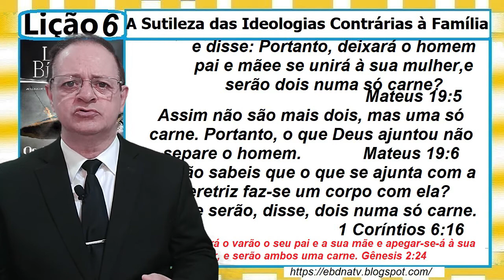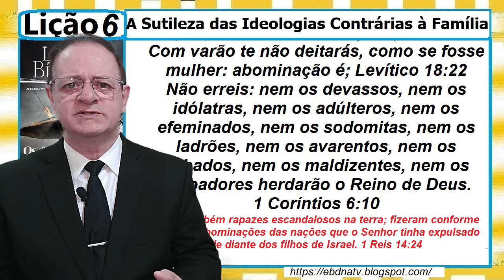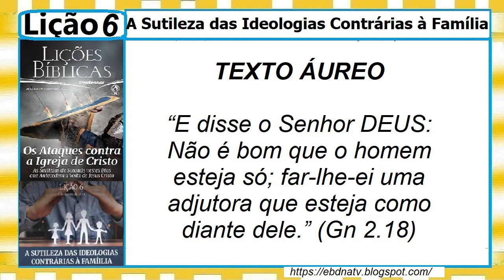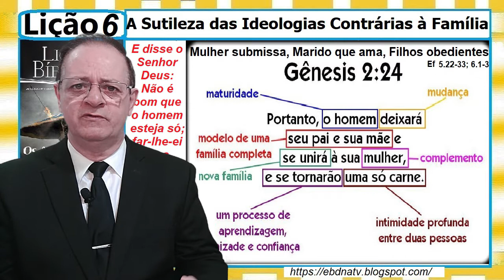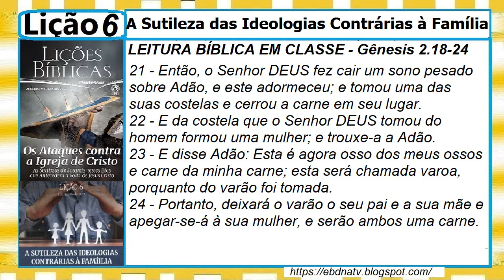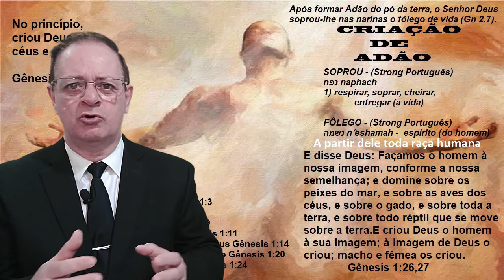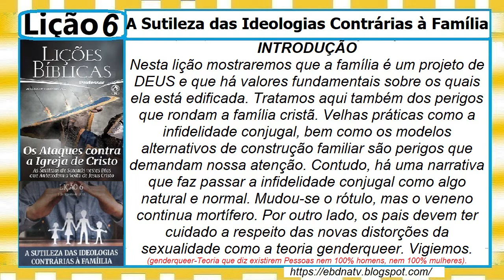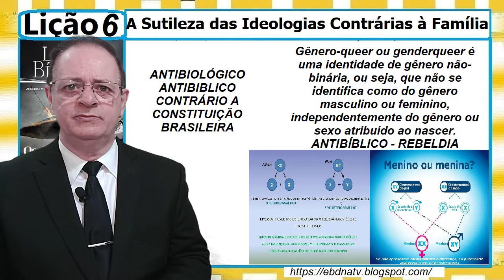Lição 6, A Sutileza das Ideologias Contrárias à Família, 1 Parte, 3Tr22, Pr Henrique, EBD NA TV